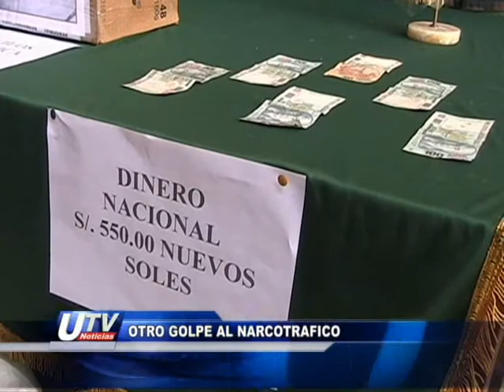7 KILOS DE DROGA, DOS NARCOTRAFICANTES DETENIDOS Y MEDIA TONELADA DE INSUMOS QUÍMICOS DECOMISADOS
OPERATIVO ANTIDROGAS EN EL CENTRO POBLADO ZÚNGARO, PROVINCIA DE PUERTO INCA, DEPARTAMENTO DE HUÁNUCO (A CINCO HORAS DE PUCALLPA). SE DETUVO A DOS PERSONAS(ESPOSOS) A QUIENES SE LE DECOMISÓ SIETE (07) KILOS DE PASTA BÁSICA DE COCAÍNA Y MEDIA TONELADA DE INSUMOS QUÍMICOS Y PRODUCTOS FISCALIZADOS...